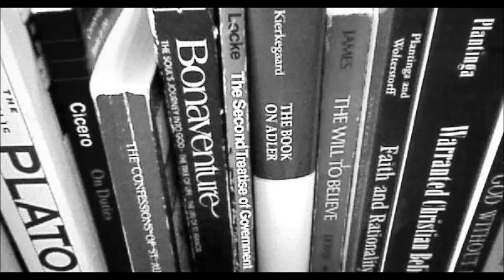Reid's Inquiry Into the Human Mind: Video 9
More Thomas Reid. Good old Thomas Reid!